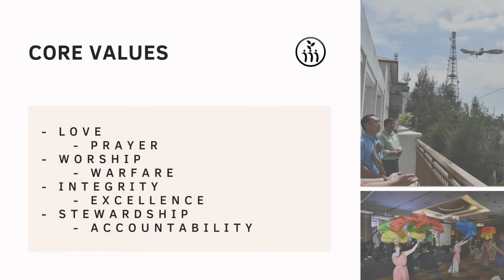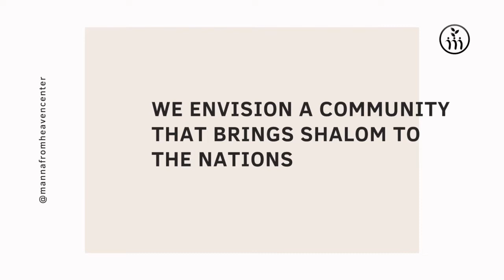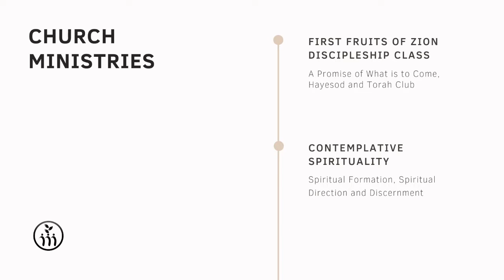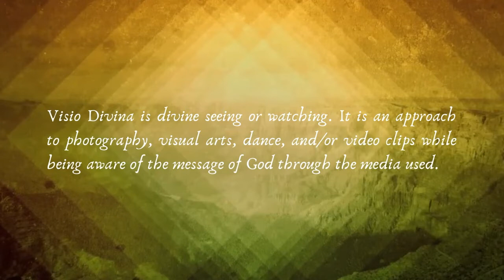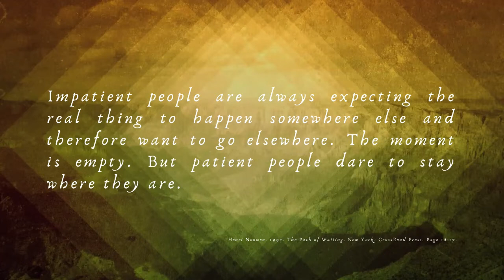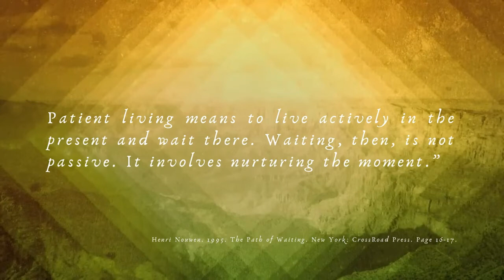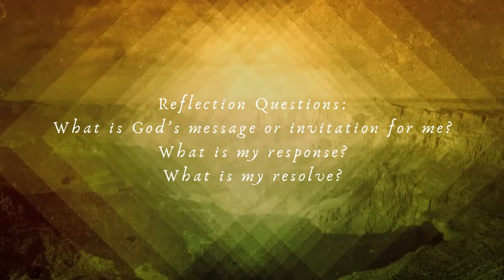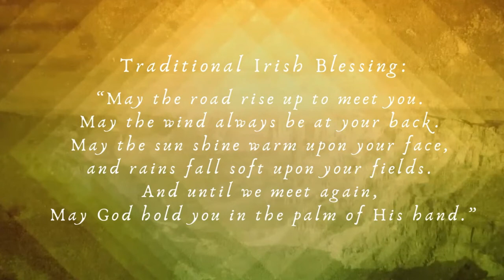Manna From Heaven Center - Mini Retreat